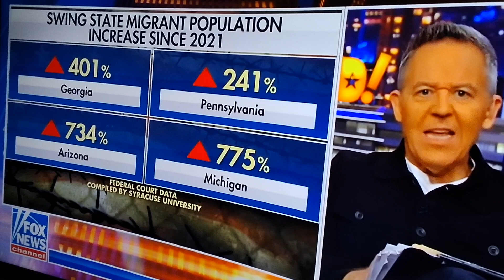The canadate with an empty skull 💀 on 60 minutes.